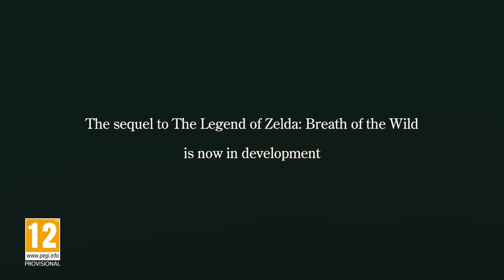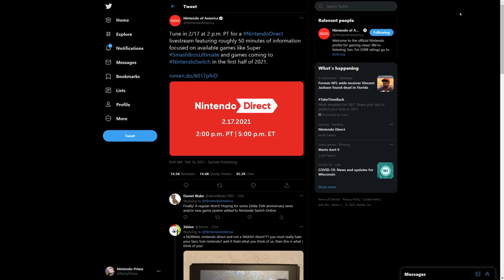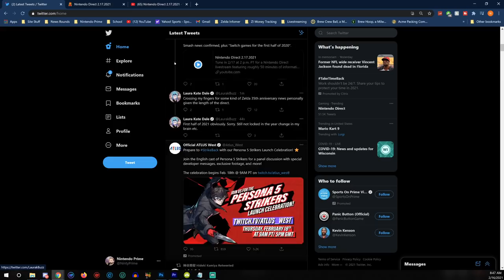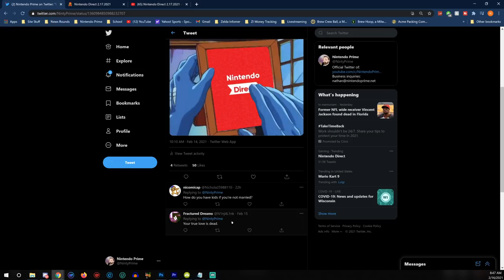Nearly 1 Hour Long Nintendo Direct Happening Tomorrow!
Yes folks, a full blown Nintendo Direct is happening tomorrow and it appears Nintendo is going absolutely all out, as it's almost 1 hour long!